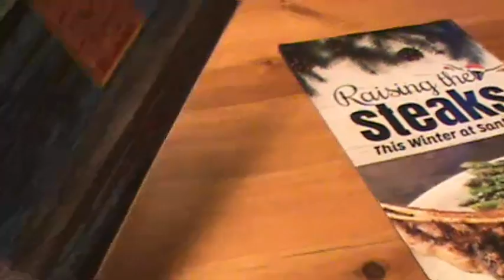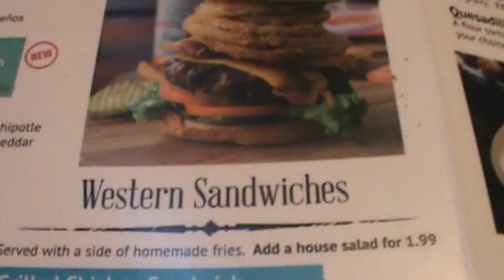Trying The BBQ Wings At Cracker Barrel On New Years Day